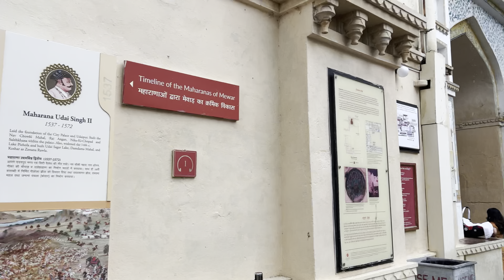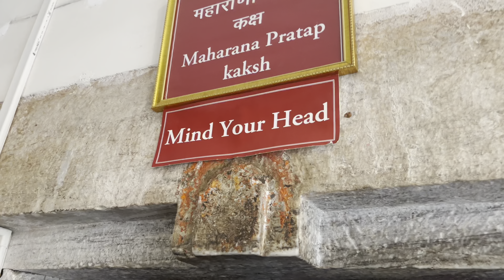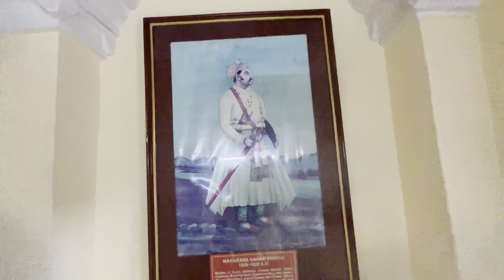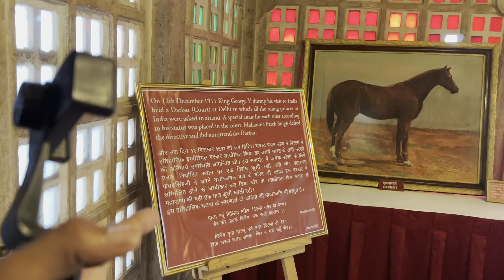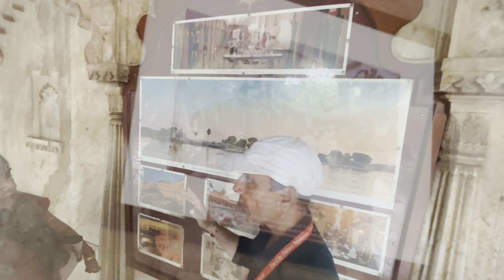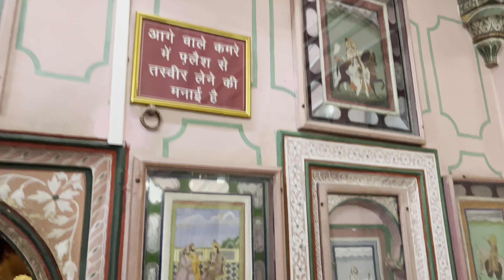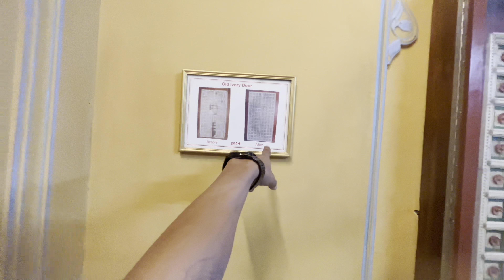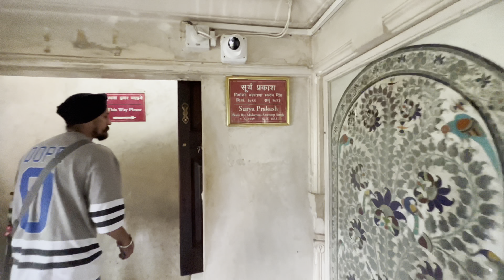Kaffi Purana Weapons 😳😨Or Bhi Bahoot Kuch...?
hello
namaste
sat shri akal  " KI HAAL CHAAL "
ek baar fir se ek new video ke sath

MeeT Ambarsariya @MeetAmbarsariya